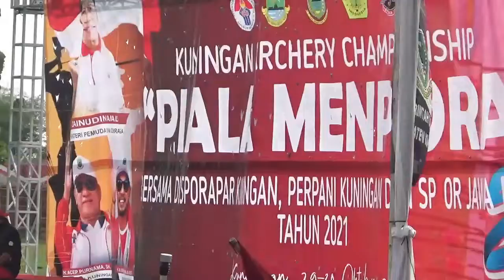PERPANI KAB. CIAMIS Kunjungi, Kuningan Archery Championship Piala Menpora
Liputan Kegiatan Kunjungan Perpani Kab. Ciamis memantau Atlit Panahan yang sedang berlaga di Stadion Kuningan